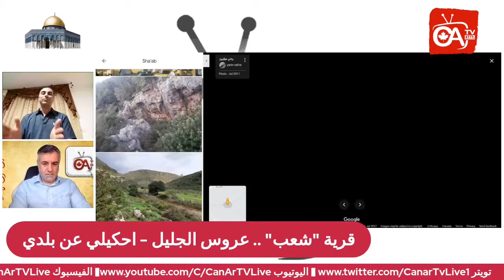قرية شعب عروس الجليل احكيلي عن بلدي5